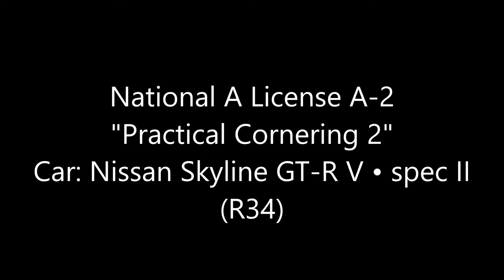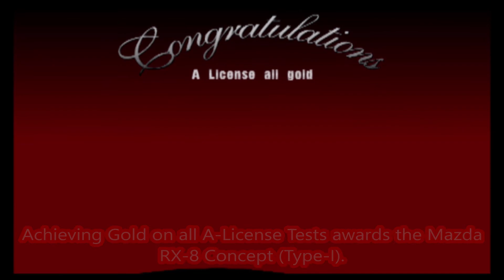Gran Turismo 3: A-Spec - License Center Walkthrough - Ep. 3 - National A License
Note: This video is only a video game walkthrough that is for gaming educational purposes to anybody who needed help on mastering racing skills. Therefore, no real-life or animated individuals are featured in this video. If you want to race in real life, it MUST take place at a race track. Your vehicle of choice must be safety-inspected. Otherwise, observe safe driving, pay attention to important road signs, and ALWAYS wear your seat belt. Thank you.
This video consists of my achievements of nailing the gold time on all of the National A License Races of Gran Turismo 3: A-Spec.

All tracks, cars and the times to beat within National A License are shown in the video and how I nailed the gold time on each.

National A License Challenges (Timestamps):
A-1: Practical Cornering 1/Honda NSX Type S Zero(J) (0:08)
A-2: Practical Cornering 2/Nissan Skyline GT-R V-spec II (R34) (1:07)
A-3: Practical Cornering 3/Honda S2000 (1:59)
A-4: Circle Track: 60R, Dry Road/ Mazda RX-7 Type RZ (FD) (2:54)
A-5: Circle Track: 100R, Dry Road/ Mazda RX-7 Type RZ (FD) (4:03)
A-6: Long Corners/Jaguar XKR Coupe (5:25)
A-7: Blind Corners/Chevrolet Camaro Z28 (6:16)
A-8: Final Exam - Mid-Field Raceway Turns 9-10/Mitsubishi Lancer Evolution IV GSR (6:57)

Achieving Gold on all of National A License in this Gran Turismo game awards the Mazda RX-8 Concept (Type-I) (7:58).